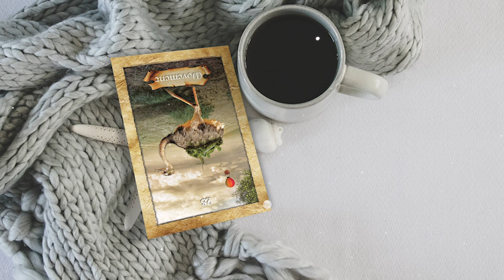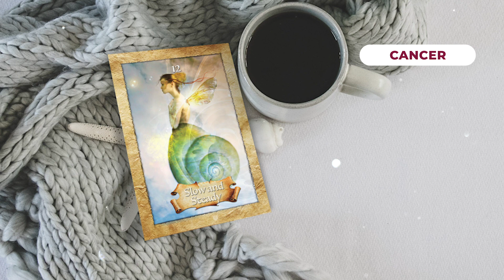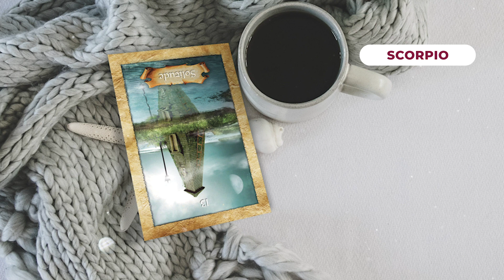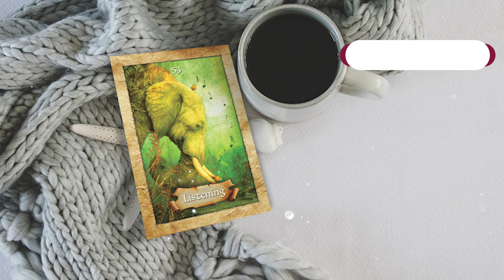Astrology Oracle Reading 🔮 for the Week of April 27th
Ready for this week's Astrology reading!? Using my Enchanted Map Oracle Card, I pulled a card per zodiac sign to help you all navigate this week!

What's your sign?! Did this reading help you? You all KNOW I love hearing from you. 💖

Needing some meditation guidance? I've got what you need, and I made sure to make it FREE for you! For a limited time, you can download the Get on your Bird meditation,

♈Aries: 0:50
♉Taurus: 1:17
♊Gemini: 1:37
♋Cancer: 2:09
♌Leo: 2:28
♍Virgo: 2:39
♎Libra: 3:30
♏Scorpio: 3:47
♐Sagittarius: 4:20
♑Capricorn: 4:50
♒Aquarius: 5:21
♓Pisces: 5:52

The deck used in this week's reading is the Wisdom of the Oracle by Colette Baron-Reid. Get your own copy of this deck

💖Get my Daily Oracle Card Picks on Social Media 💖